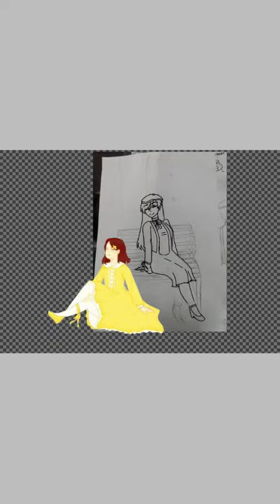Clothes design swap collab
Design swap collab

We designed each others dress uwu
Collab with this gal 👉 Patricia